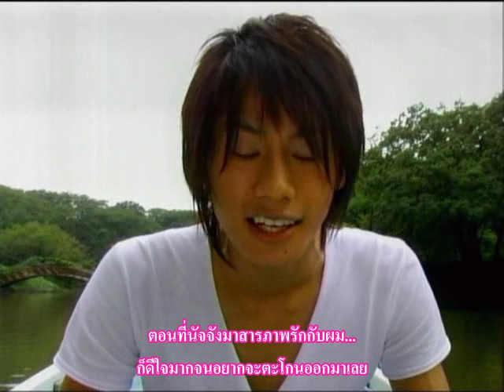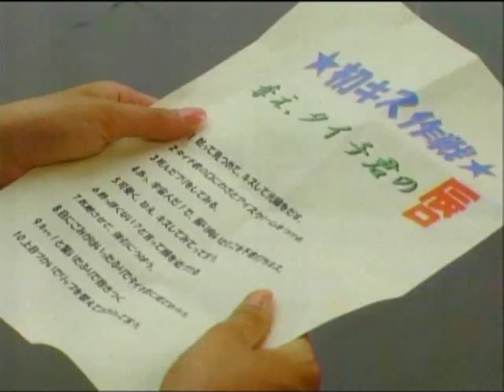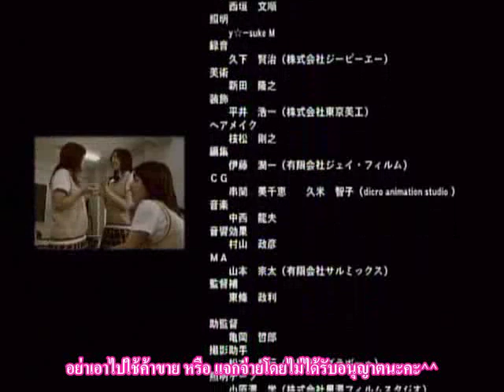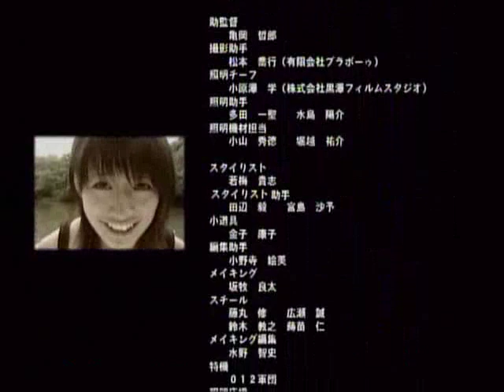[Thai-Sub]Pink no Idenshi Ep. 1 part 2/2